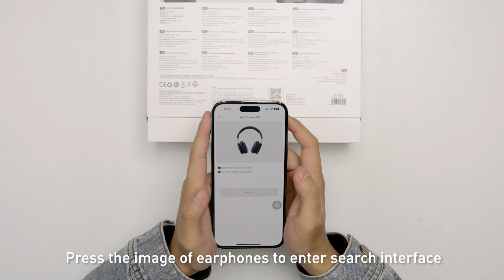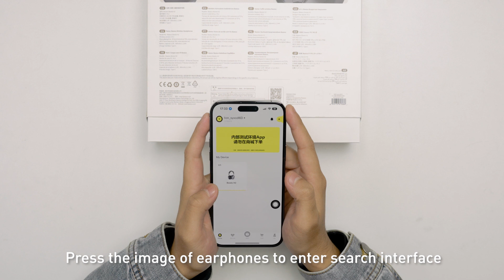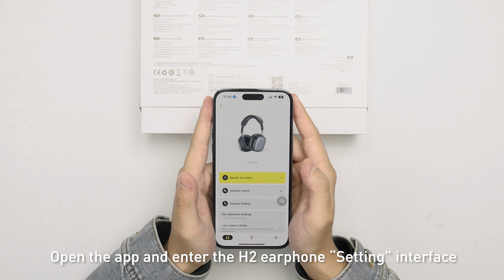Baseus Bowie H2 Noise Cancelling Wireless Headphone Operation Instruction